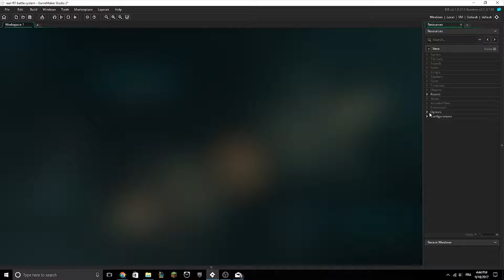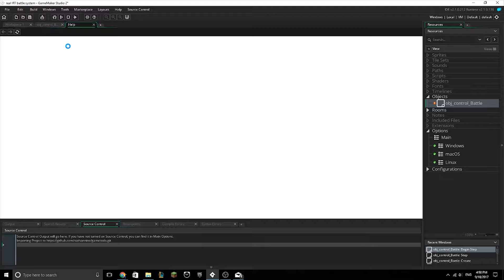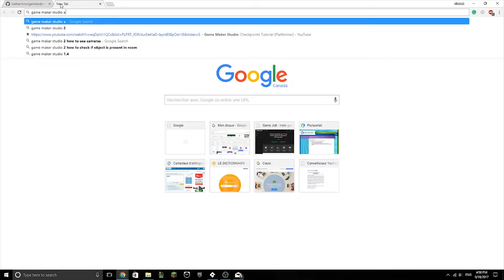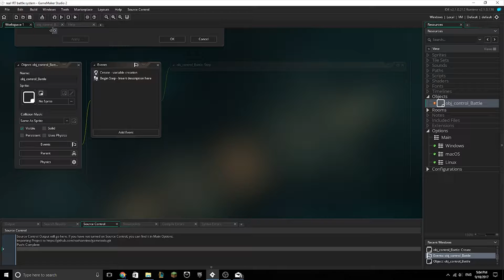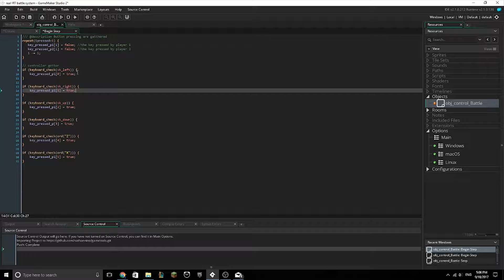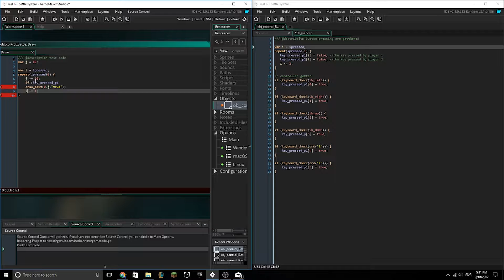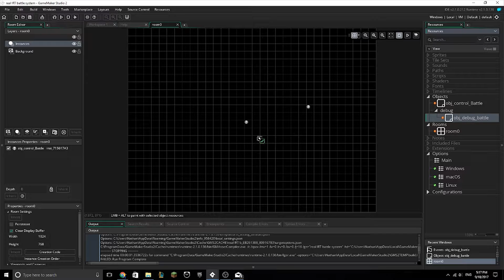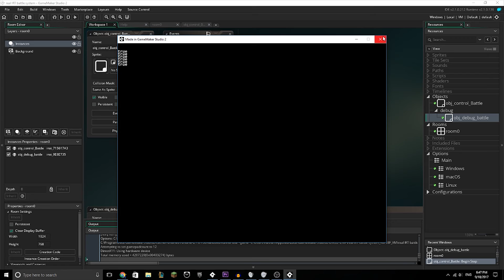Journal de codage vitesse maximum | Journal de codage ep1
Création d'un jeu avec game maker studio 2. Cela veut apparament dire: un mauvais voiceover

vr englais : [à venir]